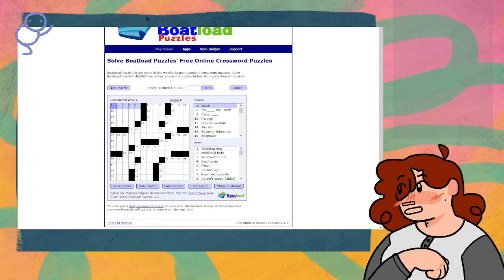Pal's Puzzle Hour 3: crosswords